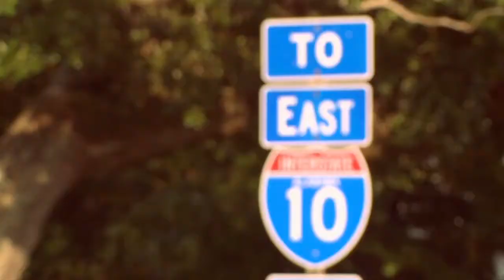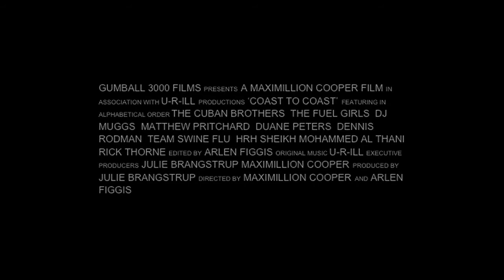GUMBALL 3000 'COAST TO COAST'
Another Gumball 3000 movie we did the post for. Here is the trailer for the movie.